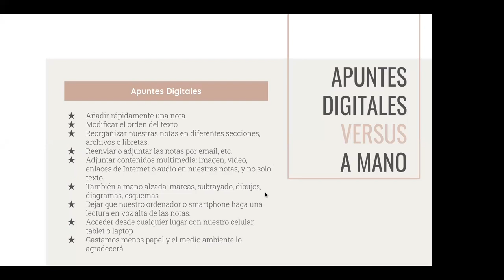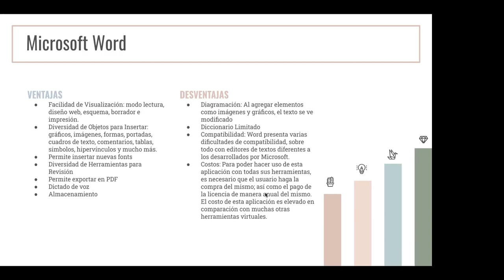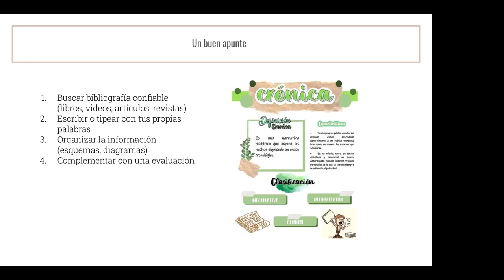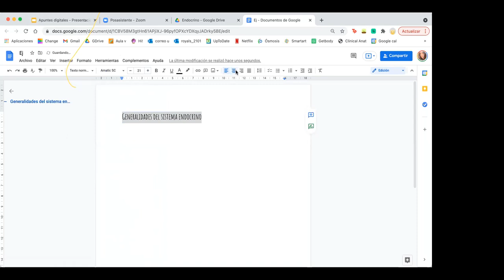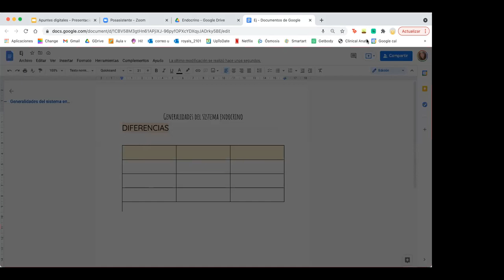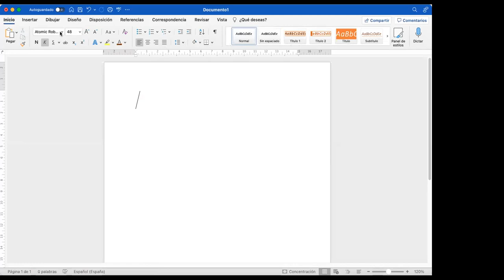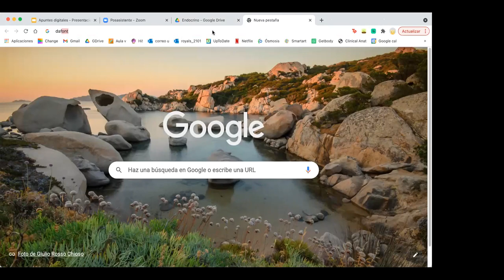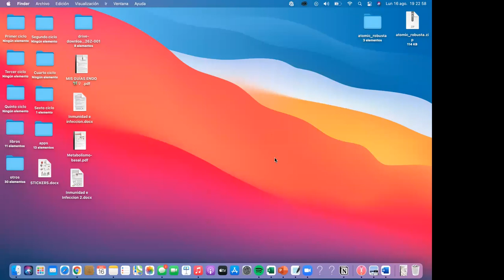PONENCIA WORD, GOOGLE DRIVE Y DOCS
Ponencia realizada el día 16 de agosto a las 7:00 p.m.